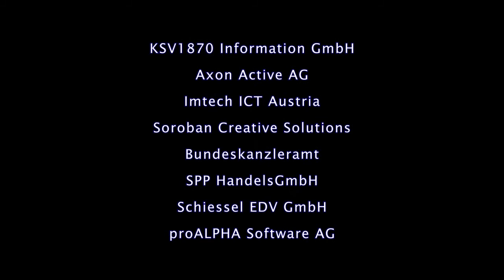Praxistage 2013 - Mag. Helmuth Rath (proALPHA Software AG)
Geschäftsprozess-Management und die Vollintegration in ERP: der unumgehbare Weg zur Effizienzsteigerung oder der Ausweg aus der Entfremdung? - Mag. Helmuth Rath (proALPHA Software AG)